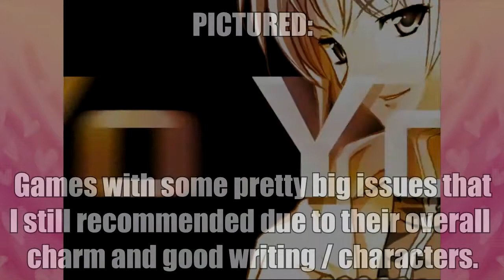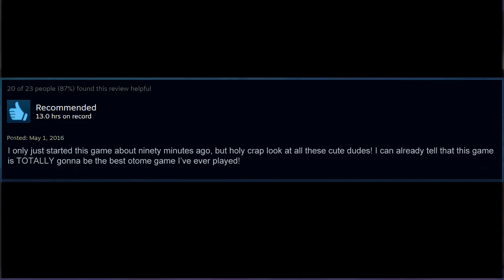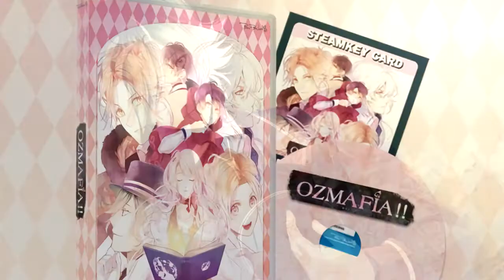Otome-Nia! Season 02 - Episode 09: OZMAFIA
In our newest episode, Kidd hunkers down and prepares for some controversy as she tears into Ozmafia, a high-budget, AAA otome game whose story and gameplay don't quite match up with its high production values. Pay no attention to the otome game behind the curtain...